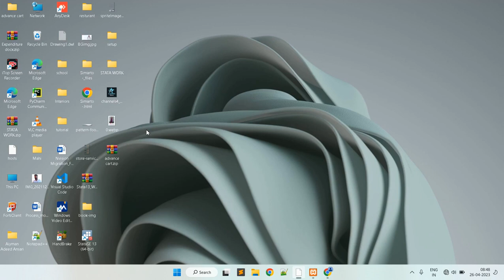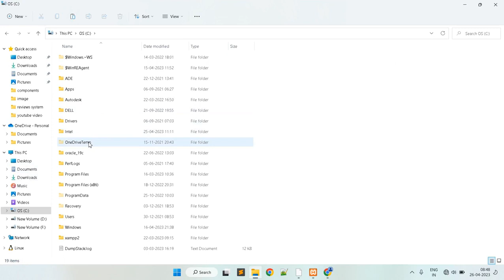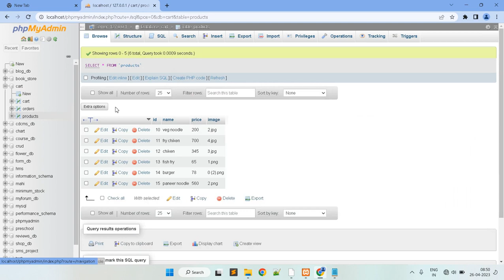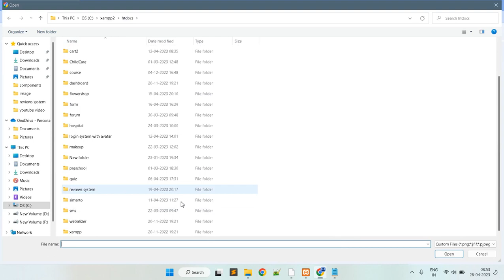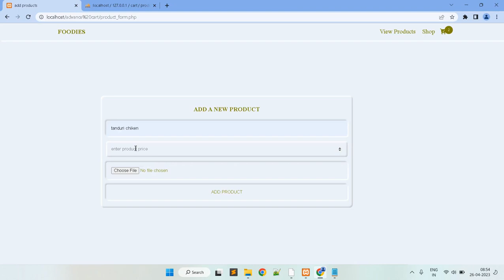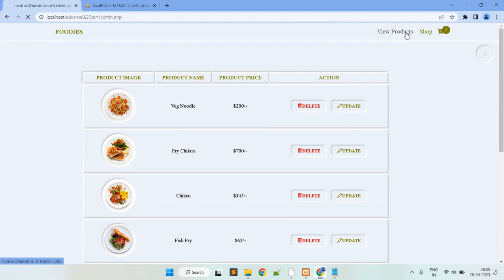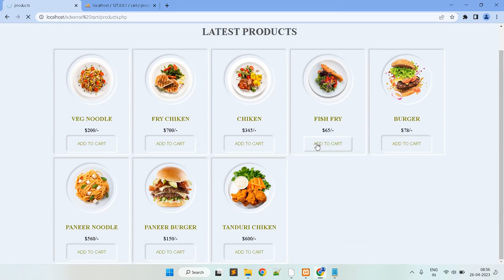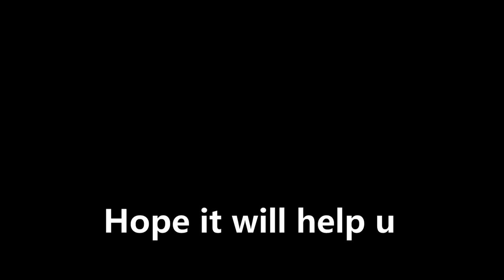How run source code in your local computer or laptop